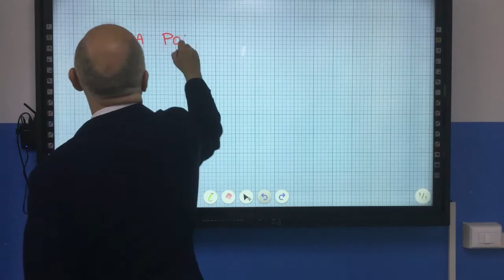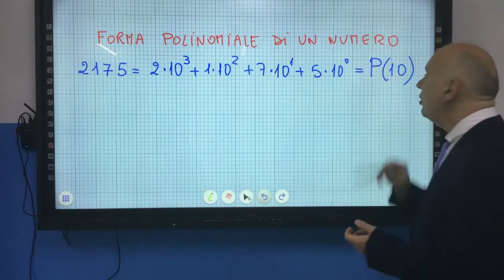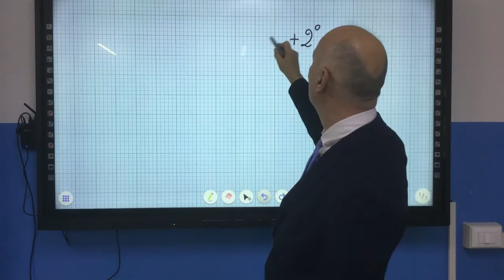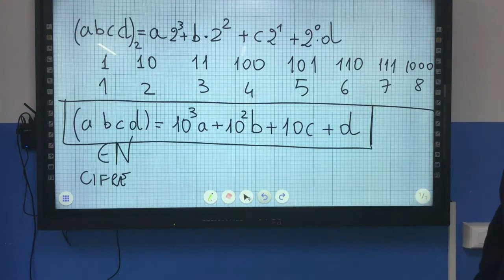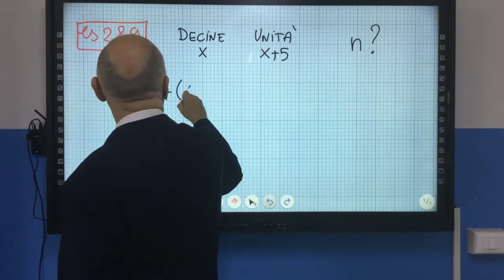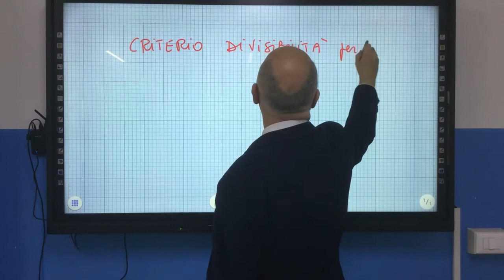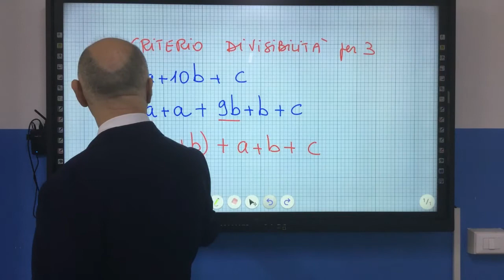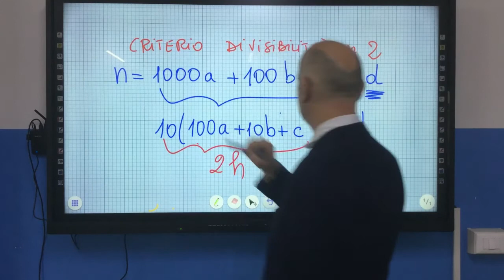1 Forma polinomiale numeri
Vediamo che cos'è la forma polinomiale di un numero e qualche applicazione: base, problema con equazioni e criteri di divisibilità.